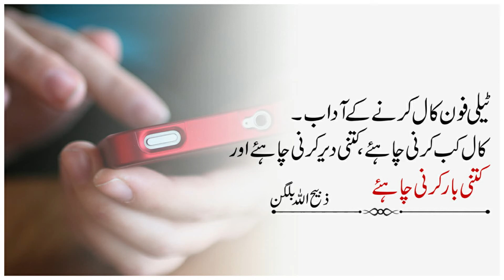Ethics of Making Phone Calls || When and for How Long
ٹیلی فون کال کرنے کے آداب ۔
کال کب کرنی چاہئے، کتنی دیر کرنی چاہئےاور کتنی بار کرنی چاہئے۔؟

Best Speaker
Urdu & English Best Writer
Best Journalist
Political Journalism

Our Book:
Koh e Kaaf